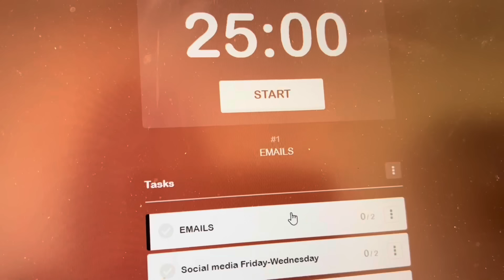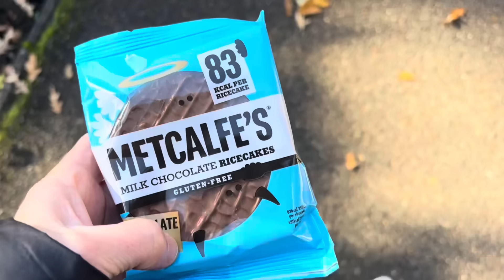🍂 Answering your questions | More glorious mushrooms! 🕸️ Vlogtober Day 24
Vlogtober! Daily life vlogs from England every day in October. Expect reading, chatting, cosying, crafting and walking :)

Ali xx

* any links marked with an asterisk above above are affiliated - meaning I receive a small percentage of the revenue made from purchasing products through this link at no cost to you...however this doesn't influence what I say about stuff, I just share the things I like  😊